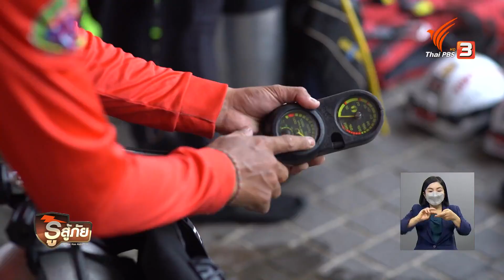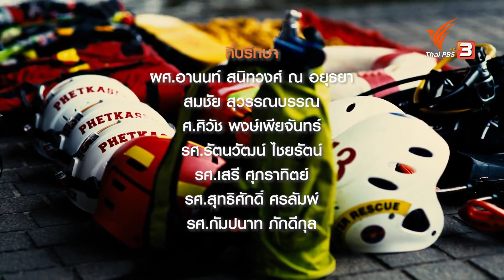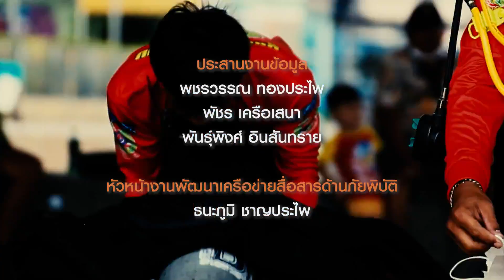The Rescue ปฏิบัติการช่วยเหลือทางน้ำ : รู้สู้ภัย Don't Panic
เมื่อเกิดเหตุคนตกน้ำในแม่น้ำเจ้าพระยา ผู้แจ้งต้องทำอย่างไร เพื่อให้การช่วยเหลือและการค้นหาสามารถทำได้อย่างทันท่วงที พร้อมติดตามหลักการค้นหาและช่วยเหลือผู้ประสบเหตุกับชุดปฏิบัติการค้นหาทางน้ำ

ติดตามชมได้ในรายการรู้สู้ภัย Don't Panic วันเสาร์ที่ 5 มีนาคม 2565 เวลา 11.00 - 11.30 น. ทางไทยพีบีเอส รับชมย้อนหลังได้ทาง